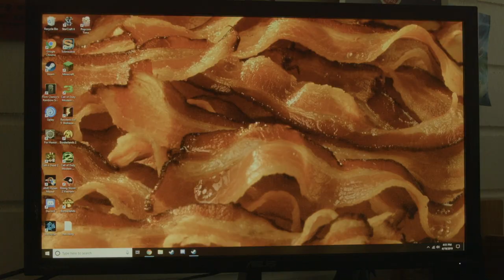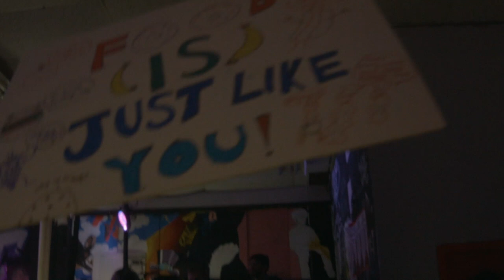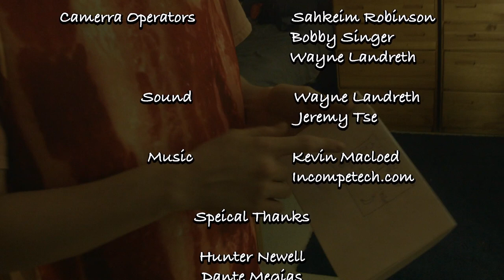My Life As Bacon - Short Mockumentery Film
THE DESCRIPTION IS YOUR FRIEND

My final film for the spring semester of 2019. This semester has been full of challenges but it was also a time for me to learn and grow as a person

This film has been on my mind since like two semesters ago. I've been dying to make up and for my directing the scene 1 class I was able to make it. And this movie presented challenges as my original actor for Brandon had to drop out, I liked what he did and despite filming a new interview with my replacement, I put both the two together so that's why there are two different actors playing Brandon.

I do plan on eventually making two separate cuts of just each actor on their own.

I hope you all find this movie at least okay.

And as always thank you for reading this description, your AWESOME:D

Give me a reason to use these!